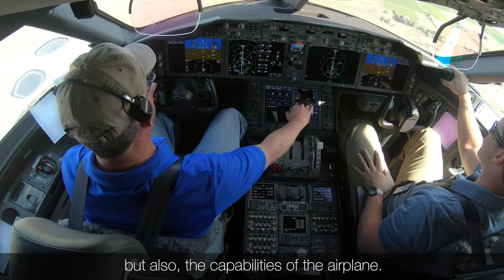From Here to There: 787-9 Dreamliner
What does it takes to get a 787-9 Dreamliner to the Paris Air Show? Watch as we take you on our journey to get this Air Tahiti Nui 787-9 Dreamliner ready to fly in the 2019 Paris Air Show flying display.